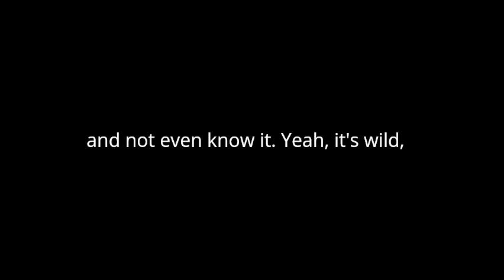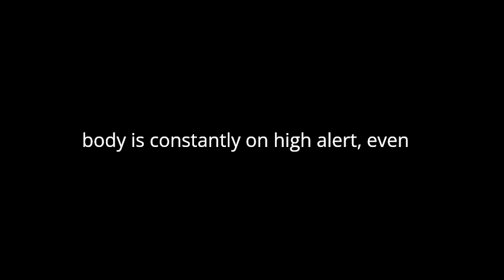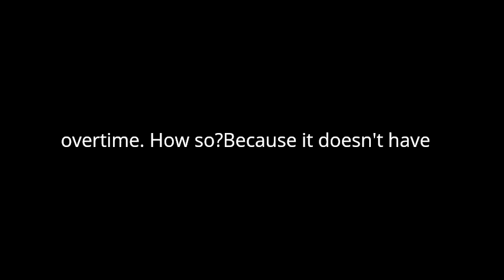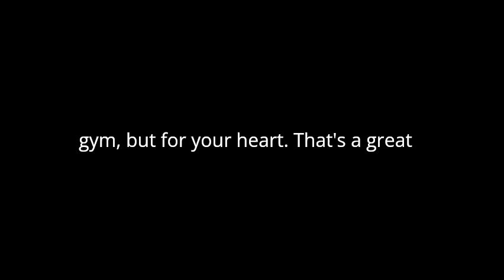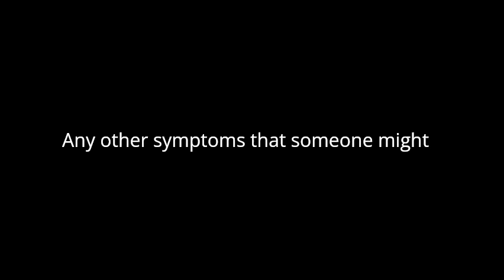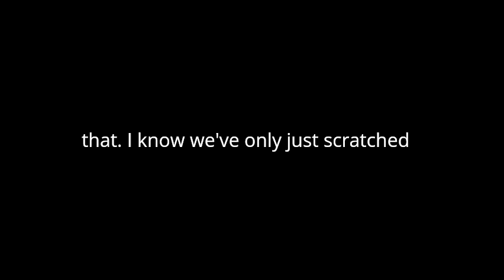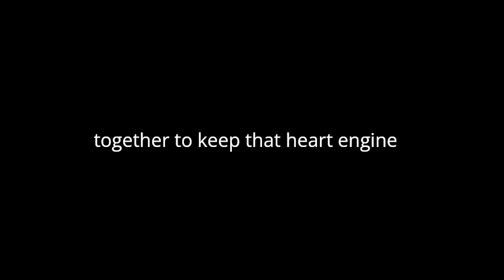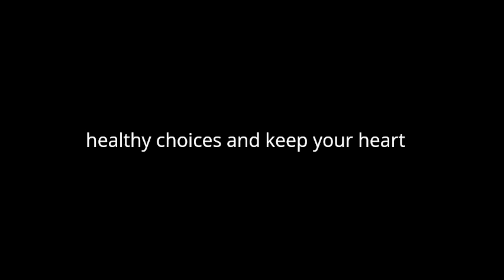Podcast on Heart Failure Compensation by the Heart and Body ‐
I gave this couple information about Heart Failure Compensation by the Heart and Body, and they produced this podcast. I think you might find it interesting.